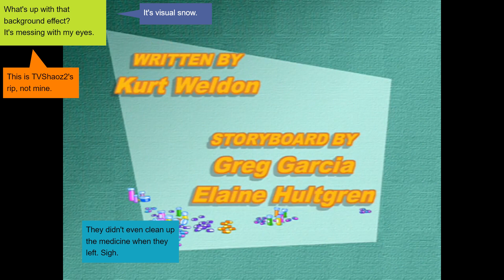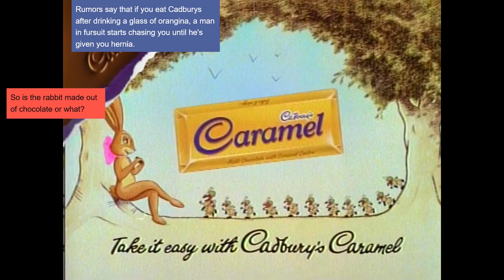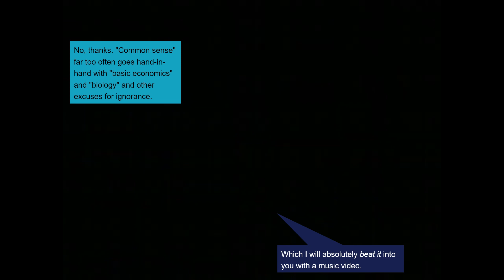Danger Rangers: The Annotated Series | Mission 6: Medicine Mix-Up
Alright, get this. When a bunch of kids start going for prescription medicine to get their candy fix when chocolate bars and other junk food start smelling rancid when opened, the Rangers set out to find out who is responsible. What they discover is a fiendish scheme that somehow tops last week's episode in terms of child endangerment.